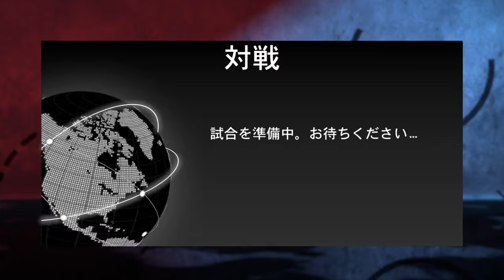NBA 2K21_20201010レイカーズvsクリッパーズ